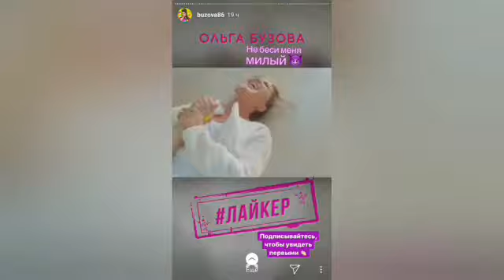Бузова на Бали показала тизер клипа